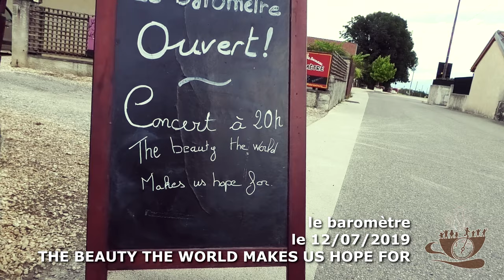The beauty the world makes us hope